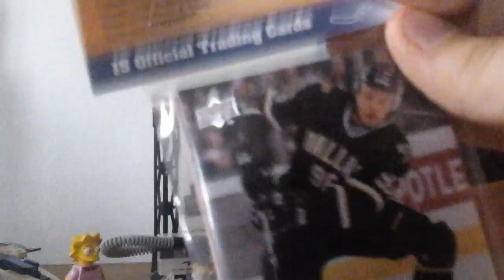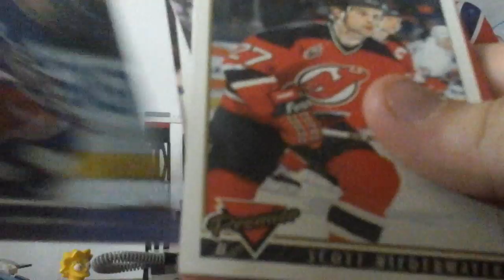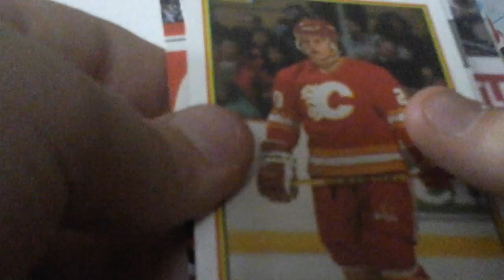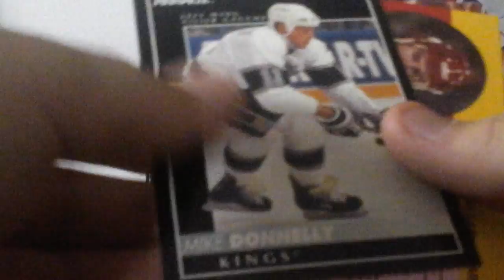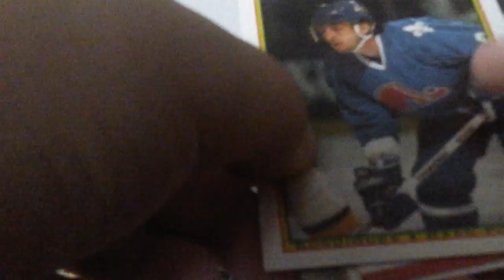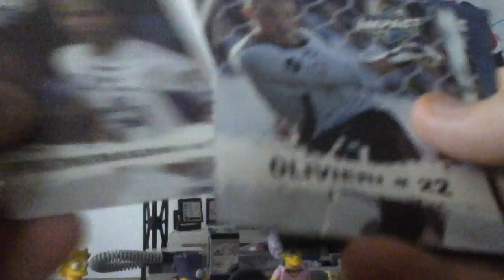Cartes Booster de Sports #1